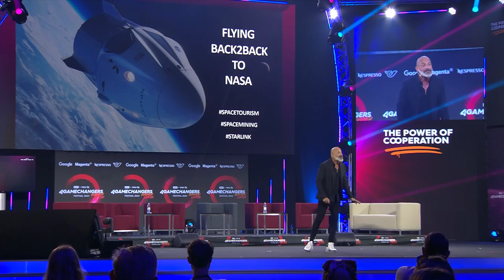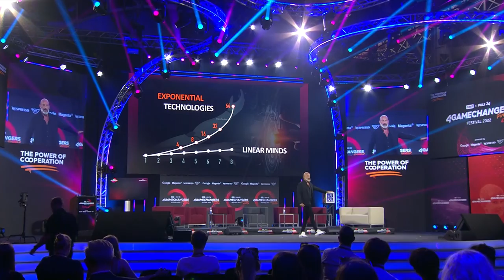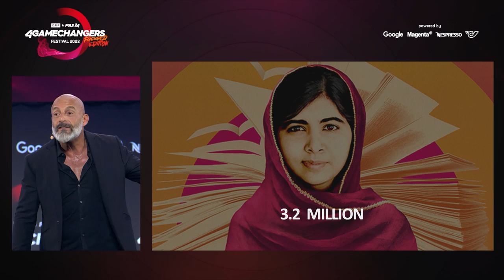Igor Beuker | Keynote: Fury of the Founders | 4Gamechangers | Vienna, Austria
FURY OF THE FOUNDERS

A BRAND NEW SHOW ABOUT CULTURE, DNA, AND PURPOSE-DRIVEN LEADERSHIP.
INSPIRING CAUSE ARTISTS + ATHLETES, AND SOCIAL ENTREPRENEURS -
TO MOBILIZE THEIR FANS TO DO GOOD AND TO USE TECH TO DO GOOD.
WITH EXPONENTIAL TECHNOLOGIES, MISFITS CAN NOW MAKE SCI-FI A REALITY.

3 Days of 4Gamechangers Festival in Austria, Vienna. Education of the next generations and creating a brighter future.

Special to be lined up in the Marx Halle on the 30th of June - with Oscar winner and human rights activist George Clooney and Volodymyr Zelenskyy, President of Ukraine.

The speaker line-up was a great mix of bright minds: from international CEOs, entrepreneurs, and speakers from politics, marketing, business, science, and society.

About Igor Beuker

Igor Beuker – Speaker | Entrepreneur | Futurist | Activist

A misfit on a mission
In the space of 25 years, Igor was kicked out of professional football and went from a University dropout to a radical marketing visionary and modern-day serial entrepreneur. He has become one of the prominent speakers in the international business speaking circuit.

In the spotlights
Igor is a marketing innovation speaker and futurist known for his foresight on trends and technologies impacting business, economy, and society. With his radical vision and reliable voice, he inspires audiences worldwide, puts butts in seats, and gets rave reviews.

A social entrepreneur with 5 exits and an angel investor in 24 social startups. Advisory board member at revolutionary tech/media companies, changemaker at Rolling Stone Culture Council, Hollywood sci-fi think tank pioneer, award-winning marketing strategist for brands like Amazon, L’Oréal, Nike, and Unilever, and a seer for Fortune 500s, organizations,
and governments.

Purpose-driven leadership
Igor is driven to solve the world’s biggest challenges through human-inspired social innovation.

Join a misfit on his mission!